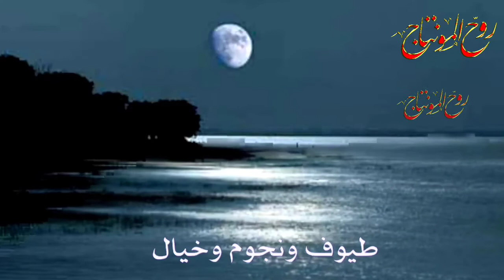حسين نعمة _ ياقمر يابو الليالي